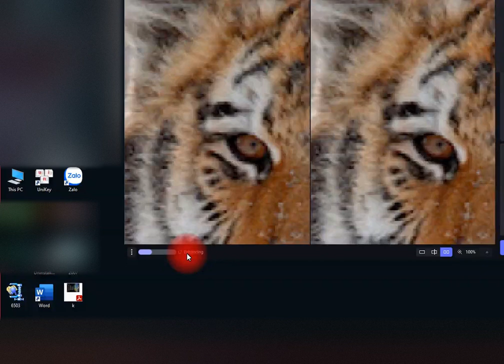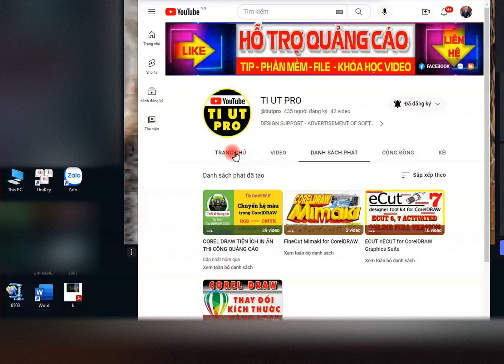SẮC NÉT ẢNH MỜ PHẦN MỀM TĂNG CHẤT LƯỢNG LÀM NÉT ẢNH MỚI NHẤT 2024 HƯỚNG DẪN